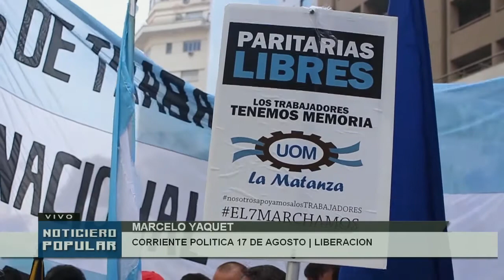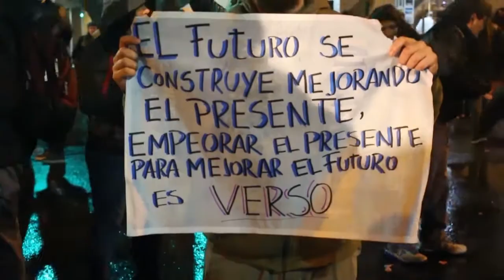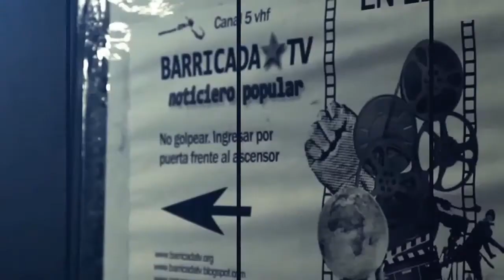"El Gobierno responde a intereses que nada tienen que ver con la clase trabajadora"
En una nueva edición del Noticiero Popular de Barricada TV dialogamos con Marcelo Yaquet, militante de la Corriente Política 17 de Agosto y de Liberación, sobre la situación del movimiento obrero nacional en el marco del Día Internacional de los Trabajadores.

"Lo que pretenden con la flexibilización laboral y con estas leyes que están presentando, tiene que ver con poder legalizar lo que ya existe y profundizar la explotación por sobre los derechos que aún tenemos como trabajadores", afirmó Marcelo Yaquet.

Marcelo además es trabajador del Frigorífico y Matadero Recuperado La Foresta. En relación a la situación de las empresas recuperadas, el invitado refirió que como mismos integrantes de la clase trabajadora se ven afectados por las medidas políticas y económicas del Gobierno.

Sobre el tarifazo y cómo luchar ante las políticas del Gobierno, Marcelo analizó: "No hay 2019 si no se logran estas victorias, si no se logra tirar el tarifazo para atrás, si no hay una dinámica de pelea, de lucha desde abajo, de toma de conciencia política para erosionar y romper las políticas que llevan miseria, desocupación y hambre a nuestro pueblo".